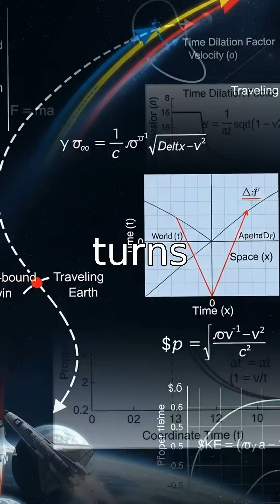The Twin Paradox: Time Travel Explained! ⏳🚀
Discover the mind-bending concept of the Twin Paradox, where one twin travels near the speed of light while the other stays on Earth. Explore how time dilation challenges our understanding of time and reality, and learn why this isn't just theory—it's a proven scientific phenomenon! Could two twins born together actually age differently? Join us for this fascinating journey through Einstein's theory of relativity!